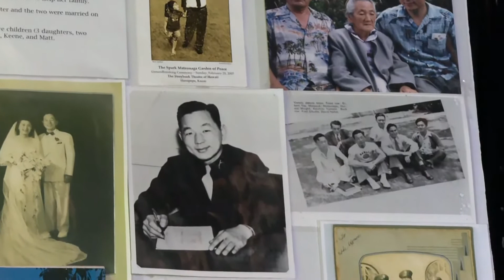Learn About Spark M. Matsunaga | Sparky Would Go!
Learn about the life of Kauai-born US Congressman Spark M. Matsunaga. Affectionately named Sparky by the people of Kauai, and the inspiration for the Storybook Theatre of Hawai`i.